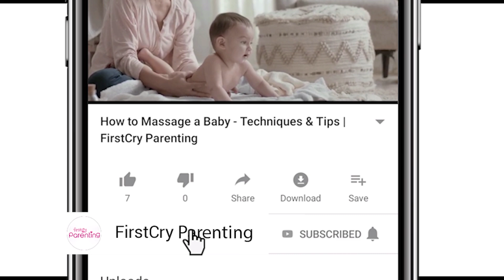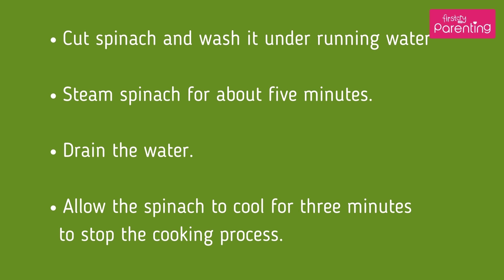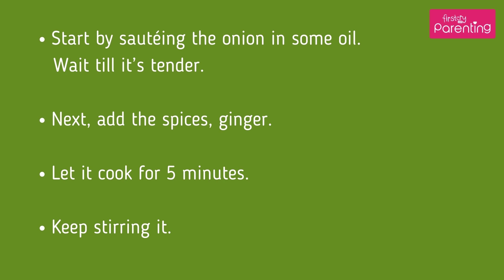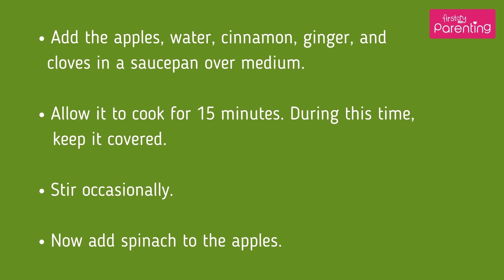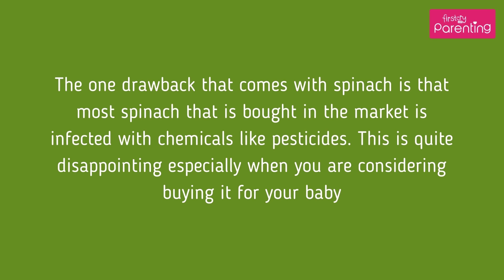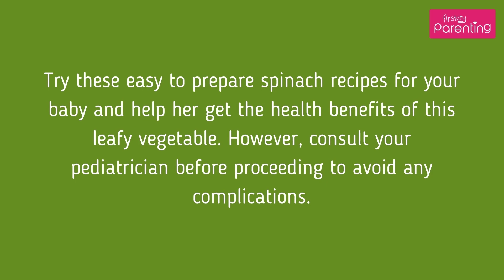5 Healthy & Easy Spinach Recipes for Babies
Spinach is loaded with nutrients that are essential to keep us healthy. If you are planning to add spinach to your baby’s diet and looking for some healthy spinach recipes for babies, then this is the right video for you. It features five healthy spinach recipes with step-by-step instructions that will make it easier for you to prepare some good spinach dishes for your little child.

When it comes to adding leafy vegetables to your baby’s diet, spinach comes first as it is a rich source of vitamin C, calcium, and potassium. It can be introduced to a baby after eight-nine months of age. However, it is always good to consult your pediatrician before giving it to your baby. Watch this video to learn some healthy baby food spinach recipes in combination with some other healthy food items.

Chapters-

0:00 -  Introduction
0:25 – When Can You Give Spinach to Babies?
0:45 – Spinach Puree for Babies
1:20 – Sweet Potato, Spinach & Tomato Curry
2:17 – Spinach Apple Puree
3:10 – Baby’s Souffle of Spinach
3:40 – Oats, Avocado, Spinach
4:08 – Tips for Selecting and Storing Spinach

Also, the images shown in the video are illustration purpose only.